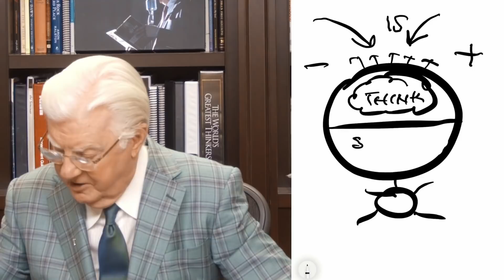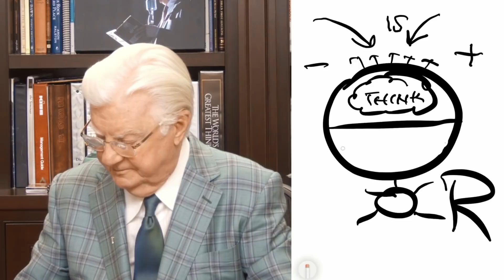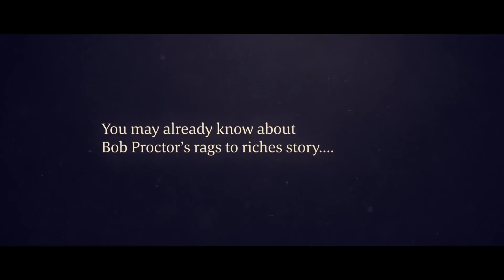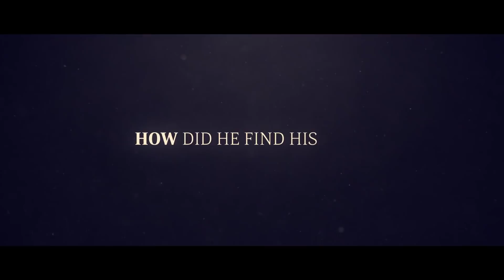Results Never Lie | Bob Proctor Masterclass Exclusive Preview